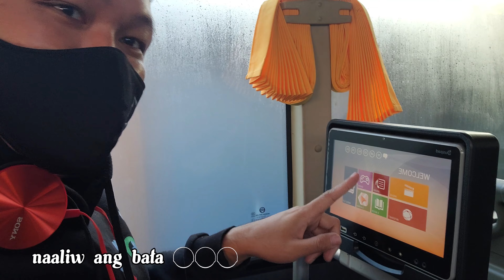Tara! Akyat tayo sa Baguio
I've got a brand-new travel vlog for you! I'll now share you details of my adventures this Baguio 2023. On day 1, I traveled alone. When I got there, I walked to my Airbnb reservation and dropped off my clothes before going to "Tsokolateria," a local favorite in Baguio. I returned to my Airbnb after lunch to get some work done and rest, got ready quickly, and then went to "Inihaws" for dinner. after the meal, took a detour to the night market and strolled Burnham Park.